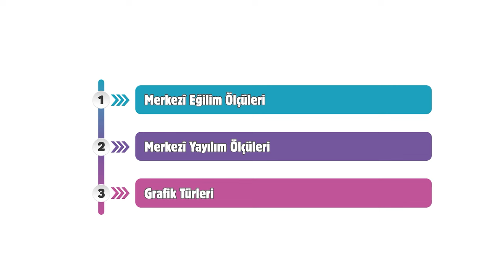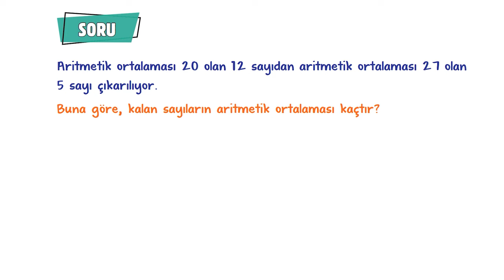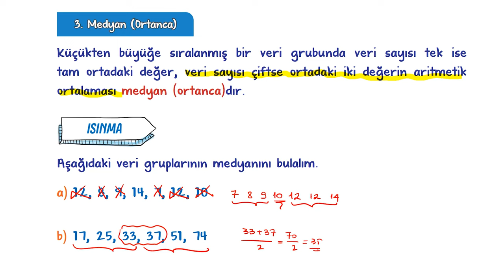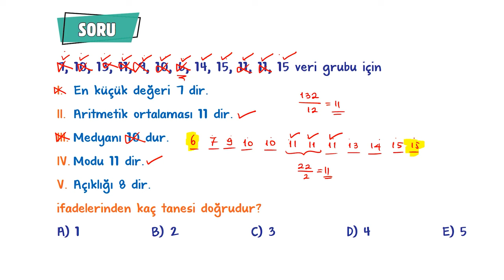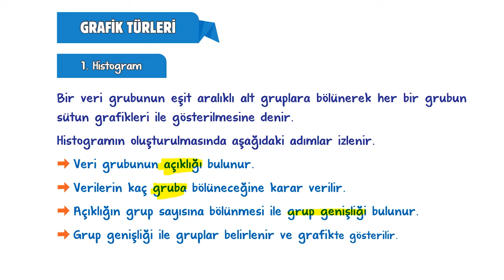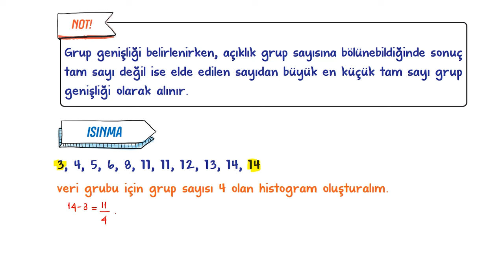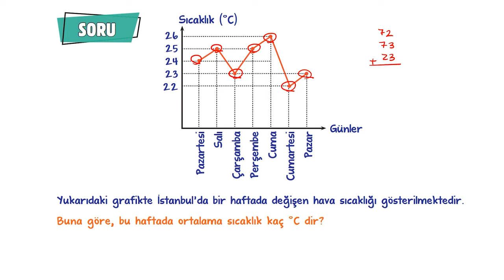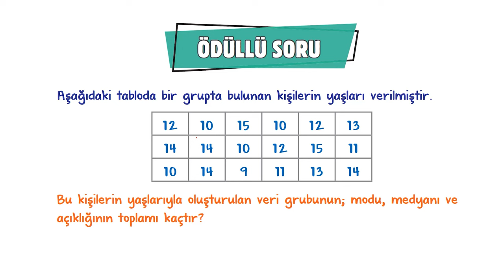Veri | 9.Sınıf Matematik #2024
Sene boyunca; konu anlatımları ve soru çözüm videolarıyla, tonguç yanında! Bu videoda Matematik dersinin "Veri" konusunu işliyoruz. Hazırsan öğrenme garantili videomuza başlıyoruz! 😎

📅 9. Sınıf Mayıs Ayı Programı 👉🏻